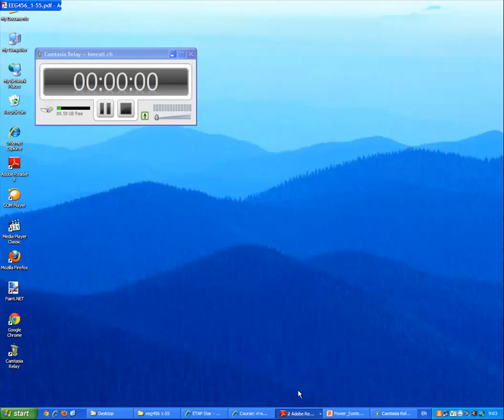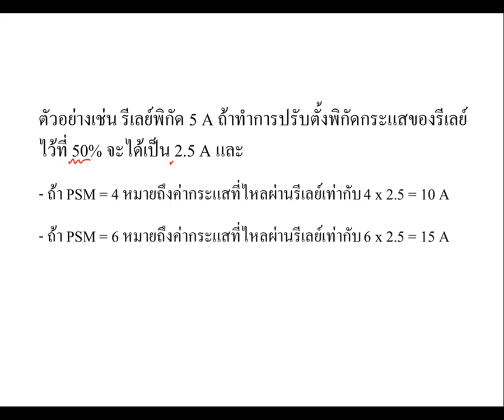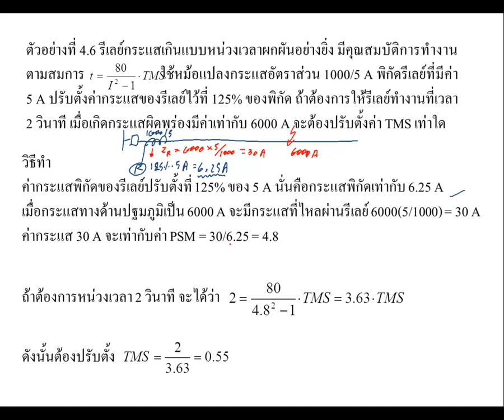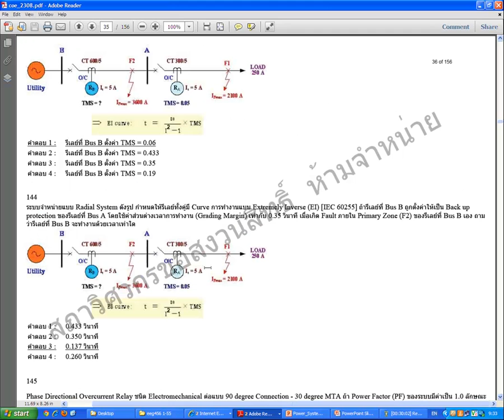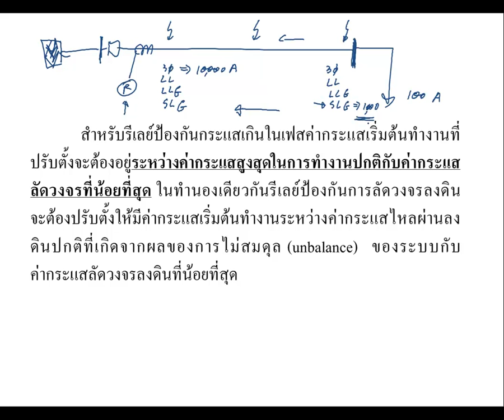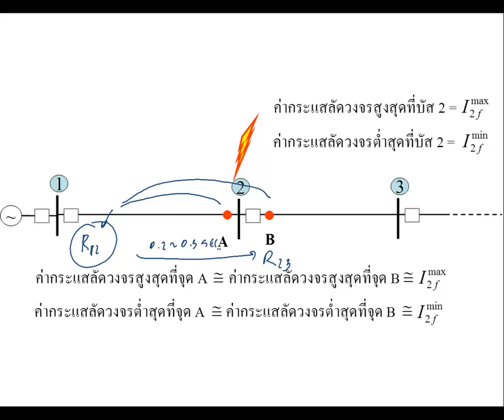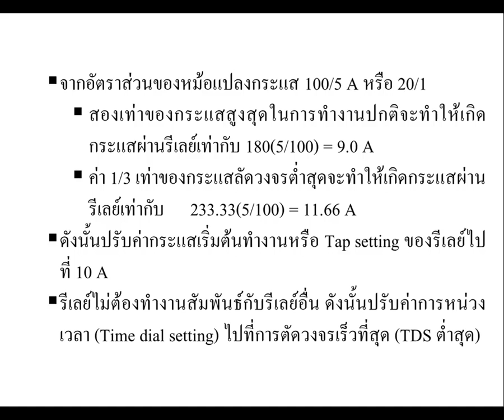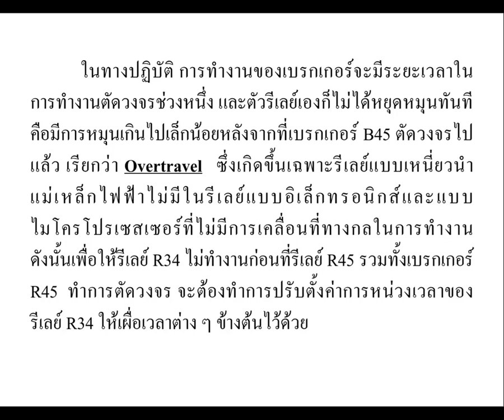Power System Protection Lecture 5 1 OCR Cont